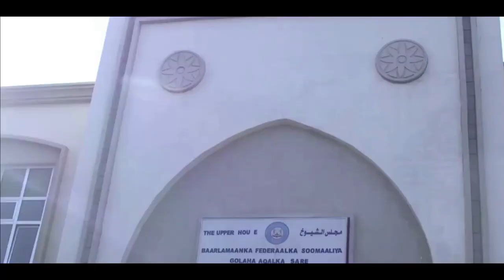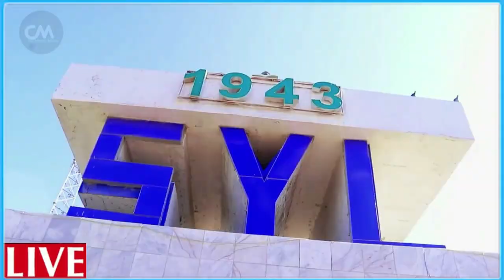DEG DEG Kutladda NISA oo dhabar jebin ku bilowday Farmaajo & Saraakiil waji cusub la soo baxday Bye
DEG DEG Kutladda NISA oo dhabar jebin ku bilowday Farmaajo & Saraakiil waji cusub la soo baxday Bye bye farmajo wuu jabay allahu akbar guul weyn umada soomaalioyeed ,